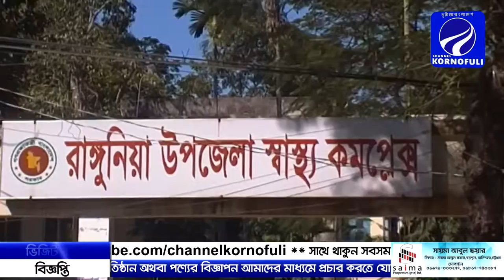রাঙ্গুনিয়া উপজেলায় ভাইস চেয়ারম্যান পদে নির্বাচন করতে আগ্রহ প্রকাশ করেছেন যারা..